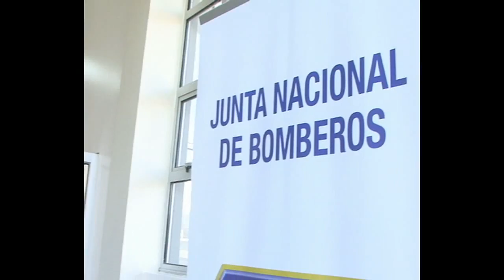Presidente en Cochrane